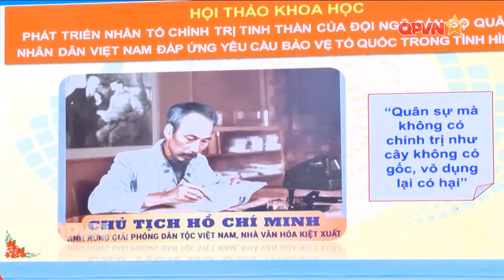PHÁT TRIỂN NHÂN TỐ CHÍNH TRỊ TINH THẦN CỦA CÁN BỘ QUÂN ĐỘI